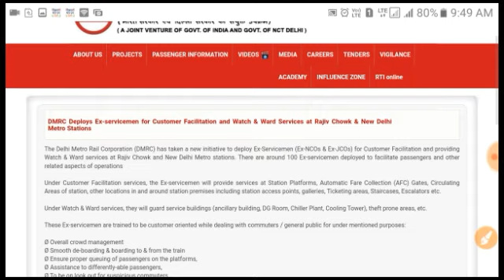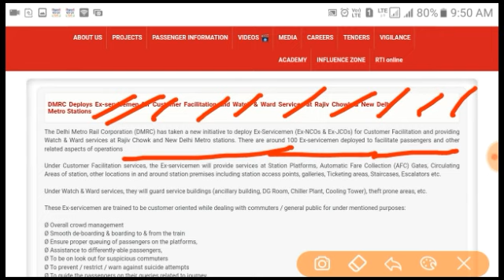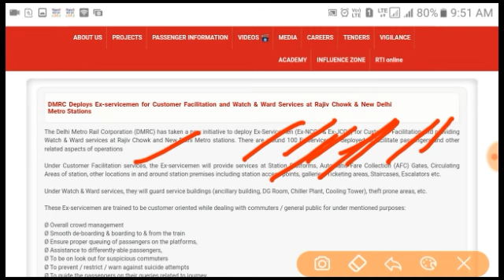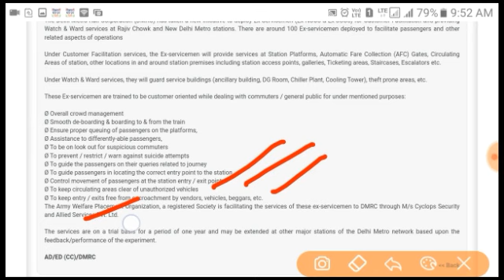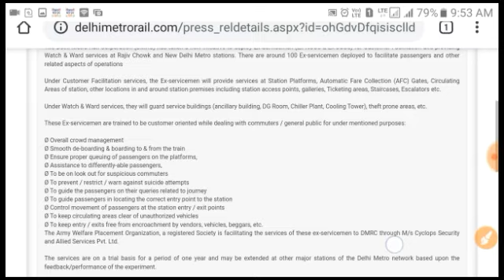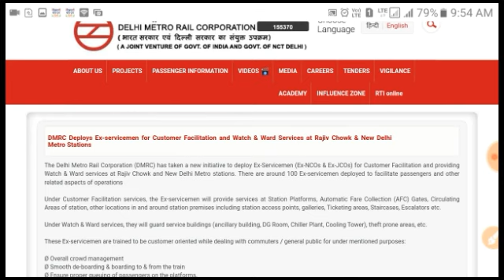Ex servicmen Latest jobs | दिल्ली मेट्रो में Ex servicman की भर्ती।